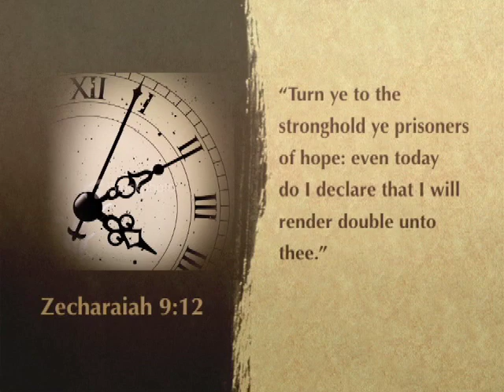Precious Times - Week #10 - "Prisoners of Hope" - Wednesday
Today on this Wednesday as "Prisoners of Hope," we are walking further into repentance with today's lesson, "What Is The Object of the Turn?" The Lord is our Stronghold, and in Him is protection and prosperity! He is our only Hope in this world! No matter what or who you have put your trust and hope in that has failed you, be encouraged to know that as you fully embrace the turn of repentance back to the Stronghold, He will relight the candle of your hope, joy and peace! You only have to turn in love and trust to Him! Embrace your Stronghold now and live! Today on "Precious Times"!